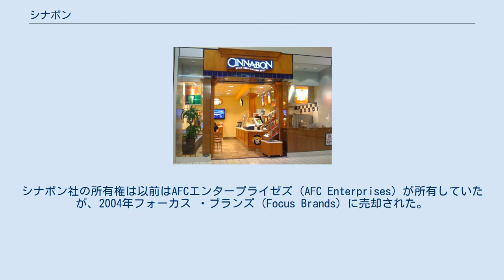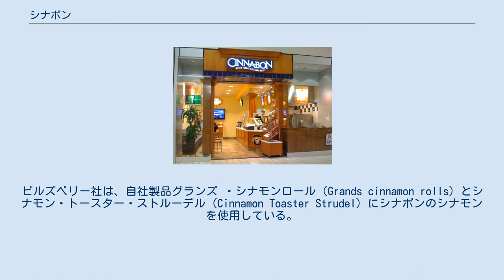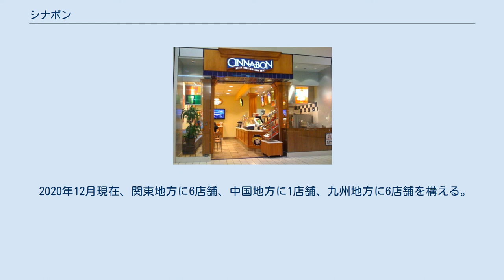シナボン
シナボン (Cinnabon) は、本社をジョージア州アトランタに置くアメリカ合衆国の菓子パン類のチェーン店である。
また、同店の主力商品のシナモンロールの名称でもある。
シナモンロールの他、コーヒー、ミルクシェイク、チュロスなどを扱う。
 シナボン モール内のシナボン店舗。
カリフォルニア州トレイシーにて シナボン社の主力商品はフロストシュガーをかけた大きなシナモンロール、「シナボン」（Cinnabon Classic）であり、シナモンロール類の他にブレンドコーヒーやフレーバーコーヒー、コーヒー味の冷たい飲み物も扱っている。
シナボン社の所有権は以前はAFCエンタープライゼズ（AFC Enterprises）が所有していたが、2004年フォーカス ・ブランズ（Focus Brands）に売却された。
 シナボンの第一号店は1985年12月4日、ワシントン州シアトルのシータックモール（Sea Tac Mall、現ザ・コモンズ・アット・フェデラルウェイ）に開店した。
当初の商品は「シナボン」（Cinnabon Classic）のみであった。
1986年にフランチャイズ第一号店がペンシルベニア州フィラデルフィアに開店した。
2012年11月の時点で、世界51カ国に約900店舗を構える。
 シナボンの出店には、かつてはショッピングモール等人出の多い立地を選ぶ傾向があった。
1991年、モール以外では初めてのシナボンがデトロイトのウェイン郡空港に開店した。
今日では、シナボンの店舗は軍事基地、大学構内（カフェテリアなど）、テーマパークなどでも運営されている。
 シアトルズベストコーヒーのシナモン風味のコーヒーは「シナボン」と命名されている。
ピルズベリー社は、自社製品グランズ ・シナモンロール（Grands cinnamon rolls）とシナモン・トースター・ストルーデル（Cinnamon Toaster Strudel）にシナボンのシナモンを使用している。
 シナモンの「シナ」と、フランス語で「良い」を意味する「ボン」の造語といわれている。
 日本では、ラーメンのチェーン店を展開するスガキコシステムズが子会社を設立。
1999年に、東京都武蔵野市吉祥寺に1号店をオープン。
物珍しさから一時は大ブームとなり、三大都市圏にその店舗網を広げた。
 しかし、もともと大多数の日本人にとっては分量が多い上に甘すぎ、シナモンの香りもきついと感じられた。
砂糖類が大量に使われていることからカロリーを気にする層からは敬遠され、ブームは早々に下火となり、次々と閉店に追い込まれた。
最後まで残った東京都港区のアクアシティお台場店も2009年2月28日を以って閉店した。
 なお2012年にブランドパートナーズ（シアトルズベストコーヒーのフランチャイジー）によって日本再進出を図り、11月中に六本木に1号店をオープンした。
 現在はシアトルズベストコーヒーと併設されている店舗が多く、コーヒーなどのドリンクと一緒に食べられている。
 横須賀基地や沖縄の宜野湾市のキャンプ・フォスターなど米軍基地内には店舗があるが、基地に入る事が出来ない一般人は利用出来ない。
 嘉手納基地など、シナボンの店舗が無い米軍基地でも、コンビニやフードコートの一角で売られている。
 2020年12月現在、関東地方に6店舗、中国地方に1店舗、九州地方に6店舗を構える。